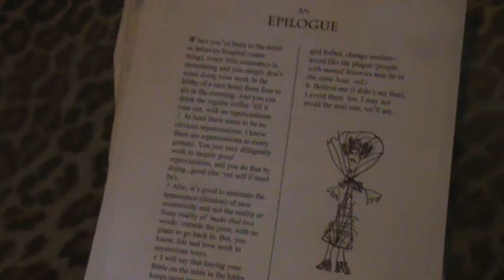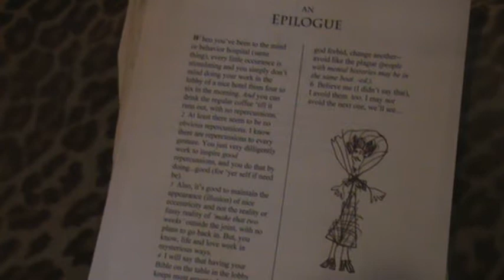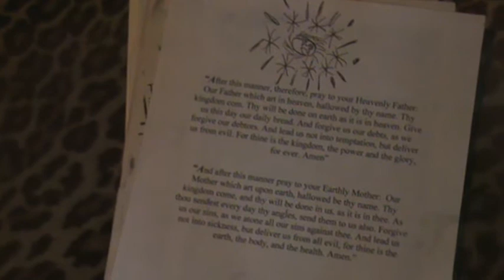An Epilogue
the 3rd testament:  coming of the 2nd phenomonen